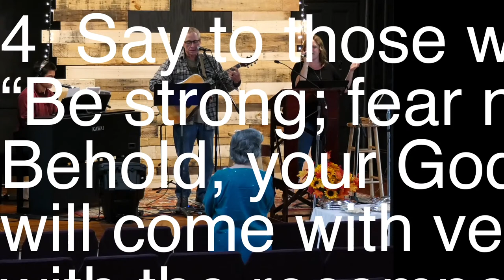Mark 10:46-52- “To Stop and Help is Loving”